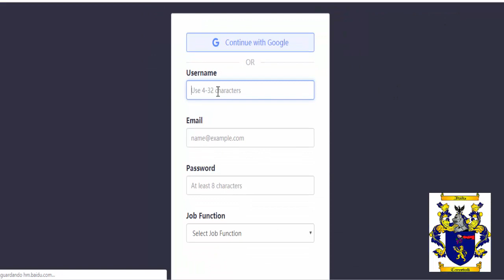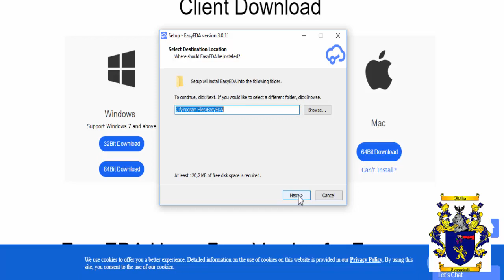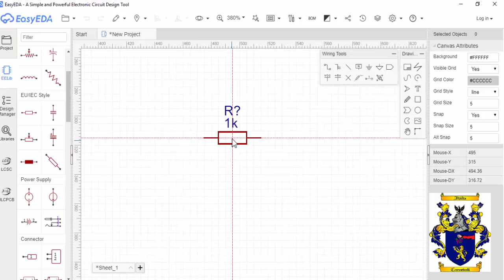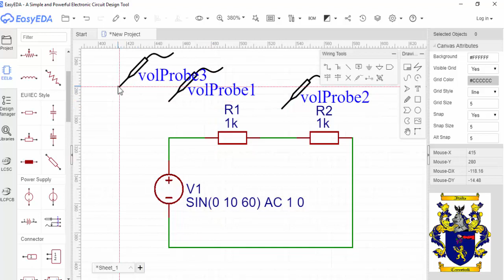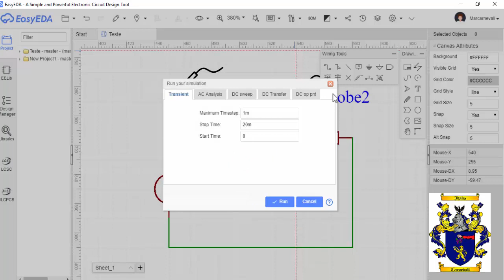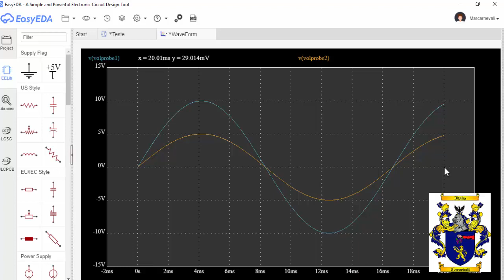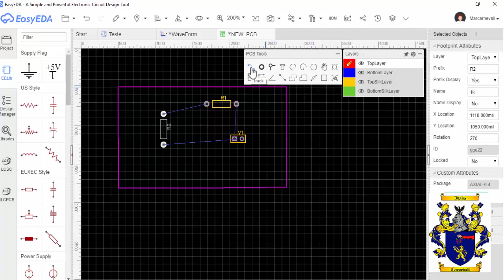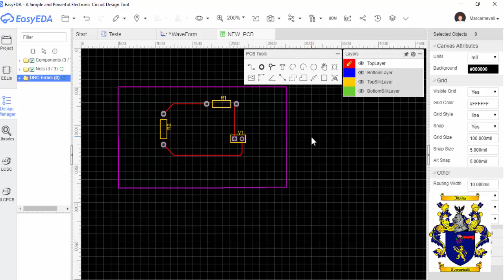EasyEDA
Como baixar o software e apresentação de algumas ferramentas.